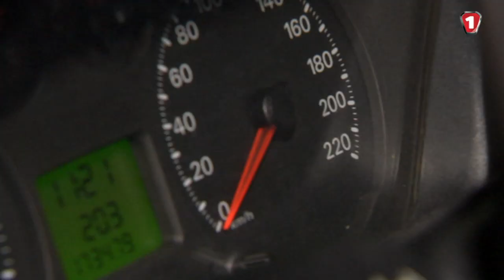Скорая помощь на дорогах Киева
Производство: Первый автомобильный телеканал.
2010 г.